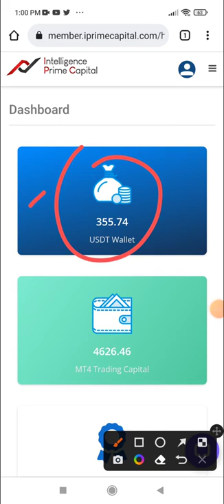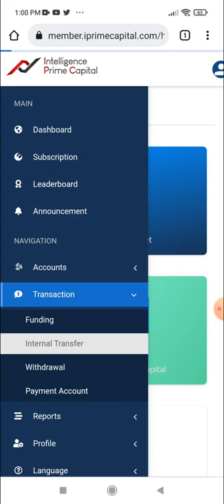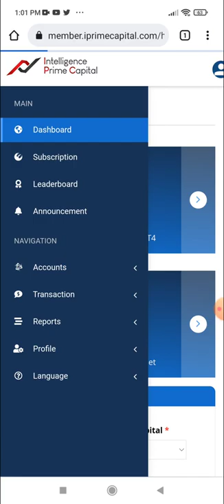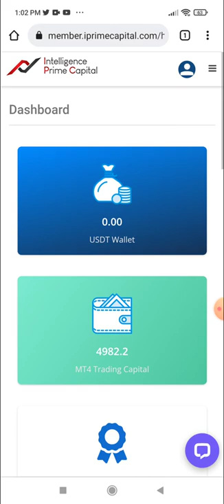Cómo hacer Interés compuesto $355.74usd mercado FOREX intelligence Prime Capital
✅Te comparto el link con el que podrás darte de alta en este Broker, te unas a mi equipo y poder ayudarte en todo el proceso, la pagina debe estar en ingles y tienes que desactivara el traductor de tu navegador, esto para que recibas el codigo de verificacion en tu email.